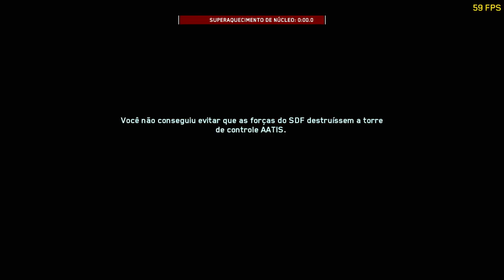Call of Duty: Infinite Warfare Campanha #4 - A Guerra no Espaço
★ Compre Na GearBest loja 100% confiável c/ preços baixos confiram

Call of Duty: Infinite Warfare é um jogo eletrônico de tiro em primeira pessoa desenvolvido pela Infinity Ward e distribuído pela Activision. É o décimo terceiro jogo da franquia Call of Duty e foi lançado em 4 de novembro de 2016 para as plataformas Microsoft Windows, PlayStation 4 e Xbox One. Este lançamento mantém o tom futurista adotado nos dois jogos anteriores da franquia.

Detonado Call of duty Infinite Warfare parte 4
Call of Duty: Infinite Warfare Detonado parte 4

▬▬▬▬▬▬▬▬▬★ Rede Sociais ★▬▬▬▬▬▬▬▬▬

▬▬▬▬▬▬▬▬▬▬▬▬★ Apoio ★▬▬▬▬▬▬▬▬▬▬▬▬

➤Desative o Adblock no youtube que isso já ira me ajudar e muito. Obrigado!

▬▬▬▬▬▬▬▬★ Solução de Erros de dlls ★▬▬▬▬▬▬▬▬

➤Visual C++ 2005, 2008, 2010, 2012 e 2013 x86 e x64

➤NET Framework 3.5 Offline para Windows 7, 8 e 10

▬▬▬▬▬▬▬▬▬▬▬★ Programas  ★▬▬▬▬▬▬▬▬▬▬▬

▬▬▬▬▬▬▬▬▬▬▬★ Softwares ★▬▬▬▬▬▬▬▬▬▬▬

►Gravação: Shadowplay - MSI Afterburner
►Edição de Vídeos: Vegas PRO 14 - Audacity
►Edição de Miniaturas: Photoshop CC 2015

▬▬▬▬▬▬▬▬▬▬★ Notebook ★▬▬▬▬▬▬▬▬▬▬▬

▬▬▬▬▬▬▬▬▬▬▬★ MEU PC ★▬▬▬▬▬▬▬▬▬▬▬

CPU: Intel(R) Core i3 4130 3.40GHz - Intel HD Graphics 4400
Cooler: Xigmatek Apache III CD903
MoBo: ASUS H81M-C BR DDR3 1600GHz
RAM: MarkVision 8gb (2x4) DDR3-1333GHz
VGA: Nvidia Geforce GTX 950 2GB ZOTAC
HD: WD Blue 1TB 64MB Sata 3 WD10EZEX-00BN5A0
S.O: Windows 7 x64 Professional / Windows 10 PRO x64
TV: LED 32p LG 32LN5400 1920x1080
Monitor: AOC LED 2043FK 20p 1600x900
Fonte: EVGA 500w 80 Plus Bronze 100-B1-0500-KR
Gabinete: Sem Marca Preto Fosco
Teclado: Gamer Fortrek Spider GK-704BK
Mouse: DAZZ Kirata 3200 DPI
Headset: Multilaser Warrior Gamer PH101
Webcam: Logitech C270 HD 720p